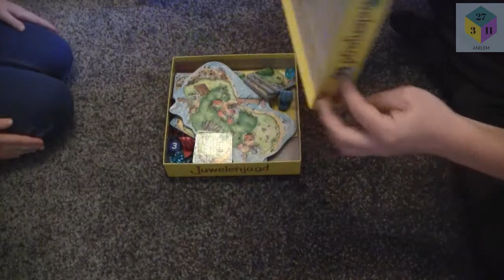😍 JUWELENJAGD Spielanleitung, Spielbeschreibung, Anleitung erklärt in HD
Spielanleitung JUWELENJAGD von HABA

👉 Hier bekommt Ihr das Spiel

Für alle die sich die Spielanleitung nicht unbedingt durchlesen wollen, oder können, haben meine Tochter und ich hier eine Spielanleitung für das Spiel “JUWELENJAGD“ erstellt.

Dies ist ein gemeinsames Projekt meiner Tochter (6) und mir.
In dieser Folge stellen wir euch JUWELENJAGD von HABA vor.

Über ein LIKE oder ABO würden wir uns sehr freuen.

In Zukunft werden wir solche Spielanleitungen regelmäßig hochladen.
Gerne eine Kritik hinterlassen!

Video erstellt mit diesem Camcorder
Brettspiele Empfehlungen

Noch paar Spielinfos:
• Kinderspiel von HABA
• für Kinder ab 6 Jahren
• 2 bis 4 Spieler